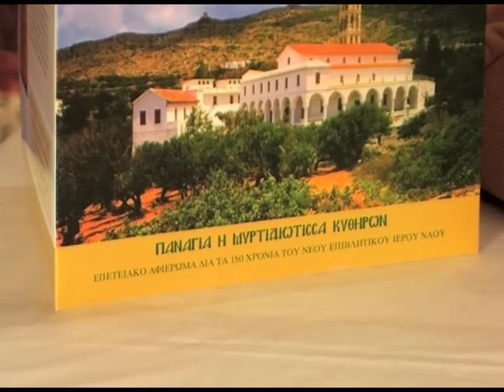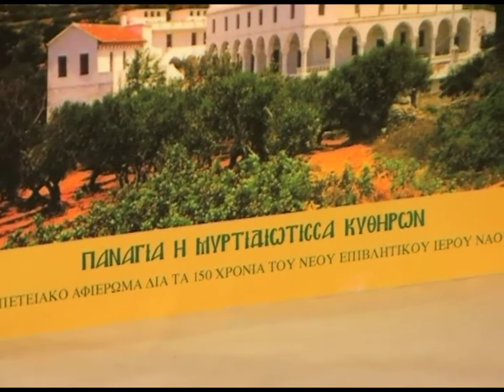Κ.ΑΔΑΜ 15-10-07 'Η ΠΡΟΣΕΥΧ. ΚΑΤΑ ΤΟΝ ΑΓΙΟ ΙΩΑΝ.TON ΧΡΥΣ. Α'DVD 104'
ΚΩΣΤΑΣ ΑΔΑΜ 15-10-07 'Η ΠΡΟΣΕΥΧΗ ΚΑΤΑ ΤΟΝ ΑΓΙΟ ΙΩΑΝΝΗ TON ΧΡΥΣΟΣΤΟΜΟ ΟΜΙΛΙΑ  Α' DVD 104'